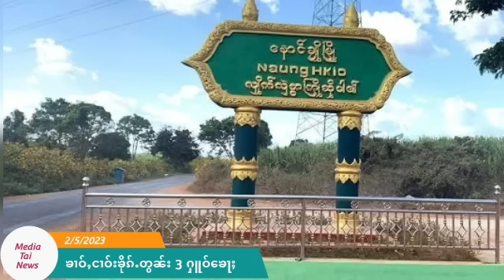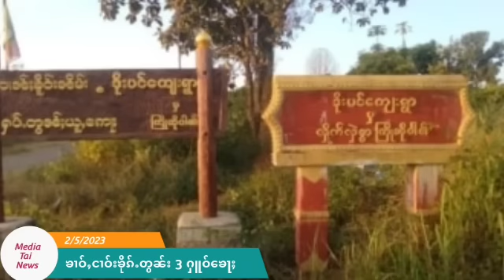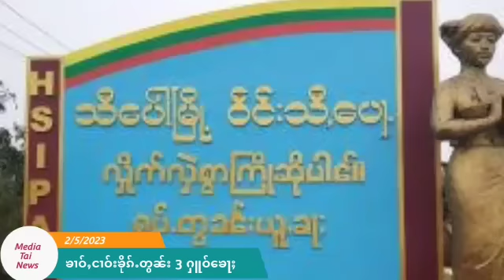ဝၢႆးပၢင်တိုၵ်းယဵၼ် ၵူၼ်းဝၢၼ်ႈၸၢဝ်းတႆး 5 ၵေႃႉ ဝဵင်းၼွင်ၶဵဝ် ၵႂႃႇၸႂ်းသူၼ်ဢွႆႇ ယိပ်ႇၺႃးမၢၵ်ႇ မၢတ်ႇ 4